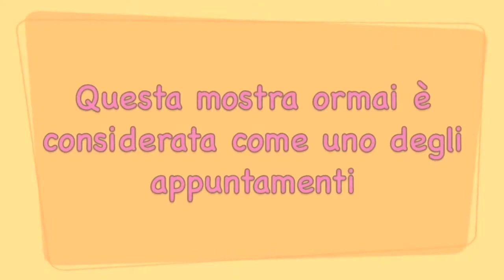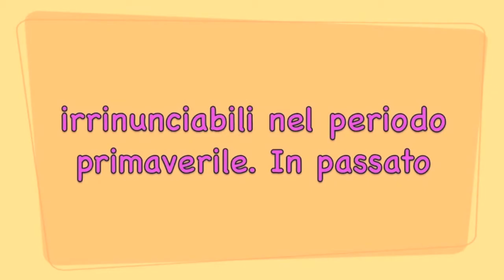mostra mercato piante e fiori